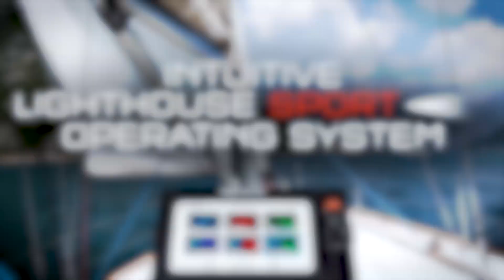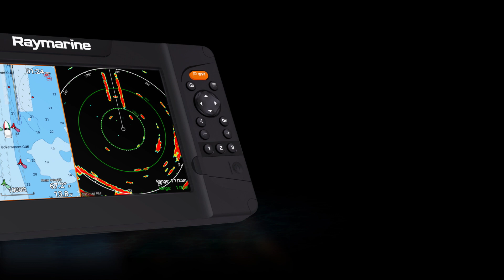Elements Video - Promotional Video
Video supplied by Elements